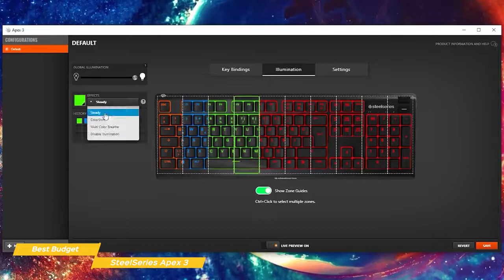Best Gaming Keyboards TOP 5 2022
►Razer Huntsman Elite - Super Fast Gaming Keyboard
★US Prices
★UK Prices
★DE Prices

►Corsair K100 RGB Optical - Best Overall Gaming Keyboard
★US Prices
★UK Prices
★DE Prices

►SteelSeries Apex 3 - Best Budget Gaming Keyboard
★US Prices
★UK Prices
★DE Prices

►Asus ROG Strix Scope - Best Gaming Keyboard for FPS
★US Prices
★UK Prices
★DE Prices

►Razer Huntsman V2 Analog - Best Premium Gaming Keyboard
★US Prices
★UK Prices
★DE Prices

In this video, we’ll be comparing the top 5 Gaming Keyboards that are designed for different kinds of users. We will take into account performance and features so you can decide which is best for you. All the products on our list were selected based on their own inherent strengths and features. We’ll be comparing the Razer Huntsman Elite, the Corsair K100 RGB Optical, the SteelSeries Apex 3, the Asus ROG Strix Scope and the Razer Huntsman V2 Analog; which are all great options if you’re in the market for a gaming keyboard.

A Var is a participant in the Amazon Services LLC Associates Program. I earn through amazon associates from qualifying purchases.